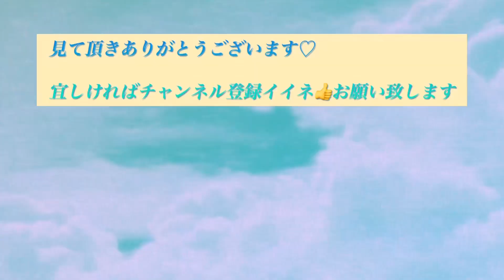【ド派手ライブネイル】アクリルスカルプの上にジェルとアートです。